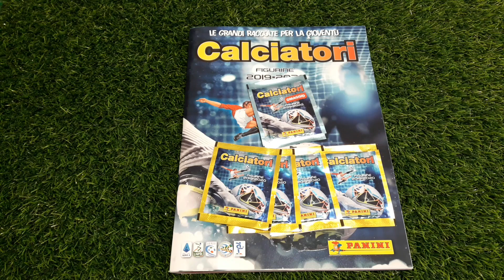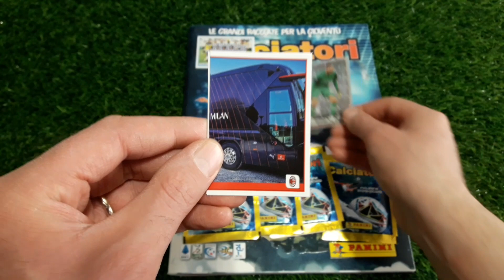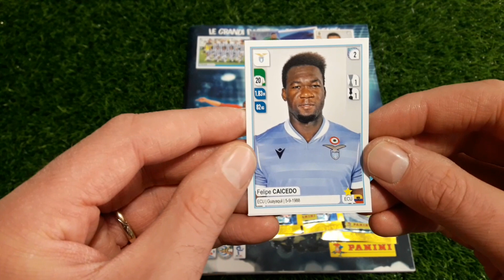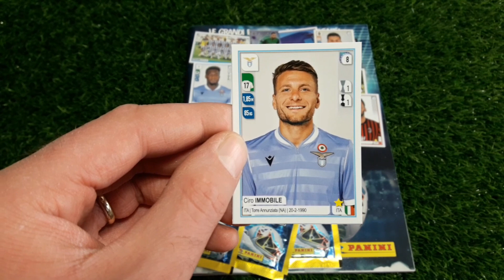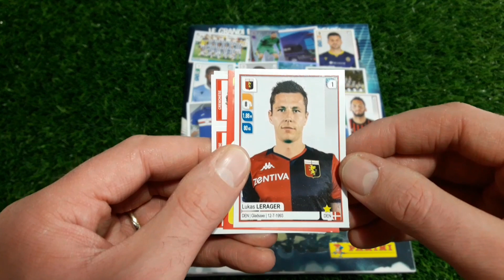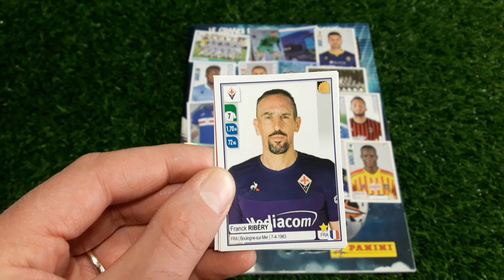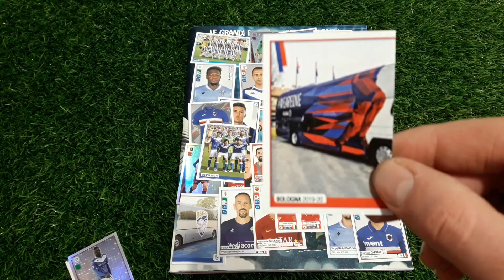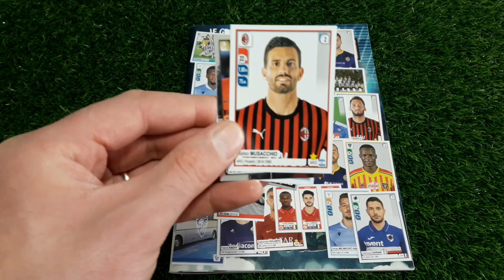Apro 5 bustine Calciatori Panini 2019 2020